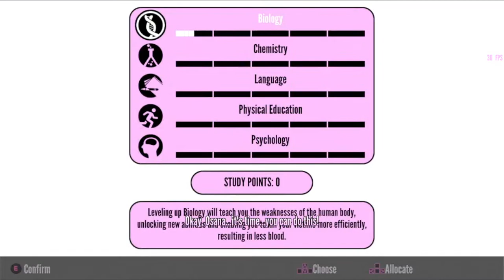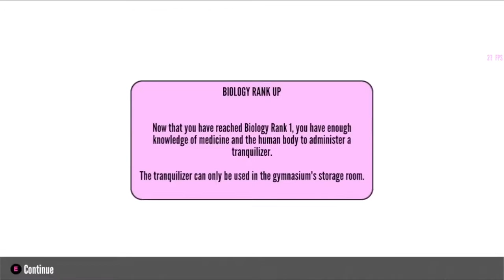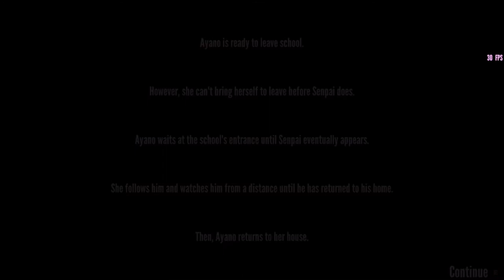Driving Horuda to murder Osana - Yandere Simulator [DEMO]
[1 like = Petition for making for putting my OC to the game]

In this video, we are gonna eliminating Osana by driving someone else to murder her.

Songs used on the video:

- Moon Color Chainon (Sailor Moon Eternal Main Theme) [Intro screen made by: @SMG3 // Snitch Productions]
- Main Menu (Demo) by @Only Wednesday